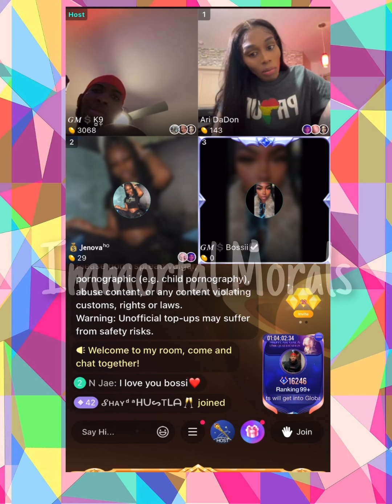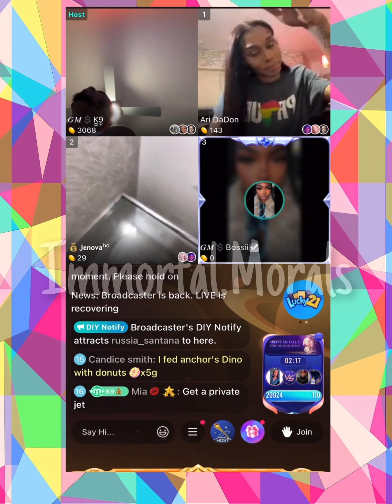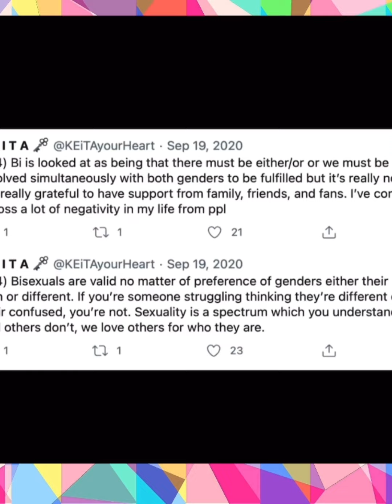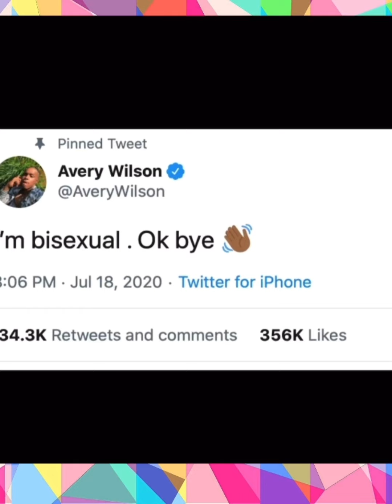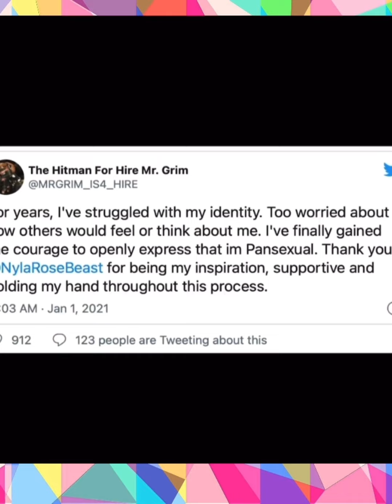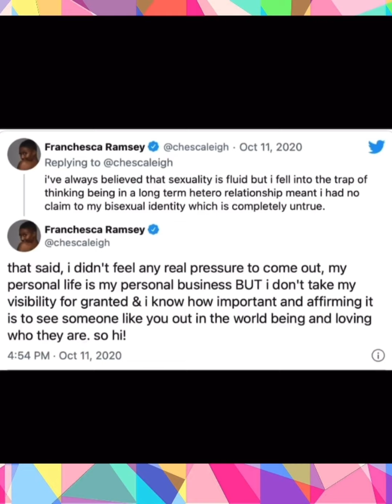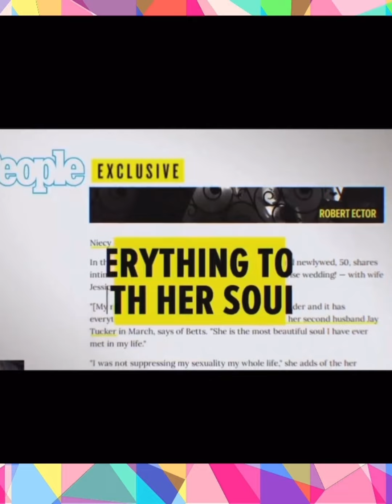🏳️‍🌈: Because It’s PRiDE Month‼️ It’s No Longer A Stigma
It’s actually comical because y’all really be thinking you’re affecting people by calling us these names. I’m so cold, I’ll make t-shirts of all these names and wear em while I swag past ya!

Anyway…

According to the Human Rights Campaign, someone who is pansexual “has the potential for emotional, romantic, or sexual attraction to people of any gender.” It can also be used interchangeably with the term “bisexual.” But those are the mere basics of what it means to be pansexual. Let’s dive deeper into it, shall we?

What does it mean to be pansexual?
It is defined as “someone who is attracted to anyone regardless of their sex identity or gender identity,” explains family relationship specialist Tarra Bates-Duford, PhD, at Family Matters Counseling. The “pan” prefix in “pansexuality” means “all,” Bates-Duford explains.

And while pansexuality does not mean you are attracted to everyone, it’s more accurate to think of it as someone who is open to being sexually attracted to anyone.

Many pansexual people describe themselves as being attracted to people based on personality and moral character, not gender, Bates-Duford says—meaning they could be attracted to someone non-binary, binary, male, female, or any other gender.
How is pansexuality related to bisexuality?
Pansexuality falls under the bisexuality umbrella but goes beyond being attracted to both men and women. According to sexologist Carlen Costa, pansexuality “is the sexual, romantic, emotional, physical, or spiritual attraction to people regardless of their specific gender identity or sexual expression.”
She continues, “Pansexuality is about recognizing that as a people, we have evolved, thus the language of love and relationships has also had to evolve and become increasingly inclusive.”

In other words, pansexuality means you believe that “gender is a social construct and the way in which we move through the sexuality spectrum is a fluid experience,” according to Costa. Identifying as pansexual means you don’t focus on gender in your romantic attraction to other people and can be attracted to all possible identities.